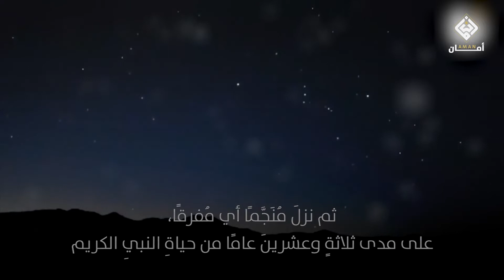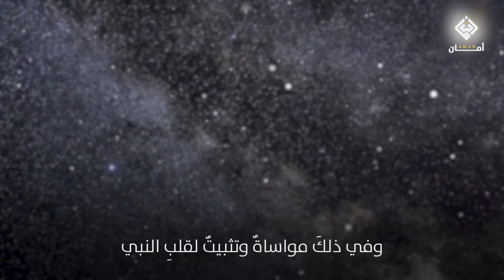وحيٌ يوحى | 5- نزول القرآن الكريم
هل نزل القرآن في ليلة القدر إلى النبي صلى الله عليه وسلم، أم أنه نزل بأكثر من صورة؟

هذا ما تجيب عنه هذه الحلقة من